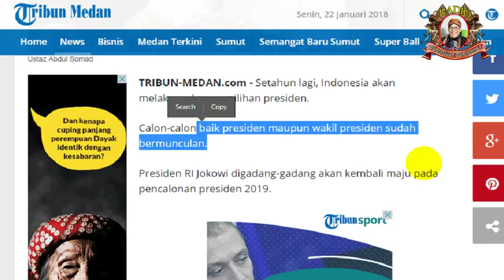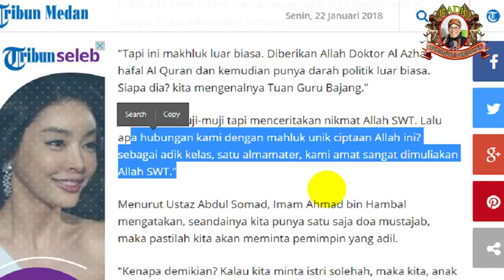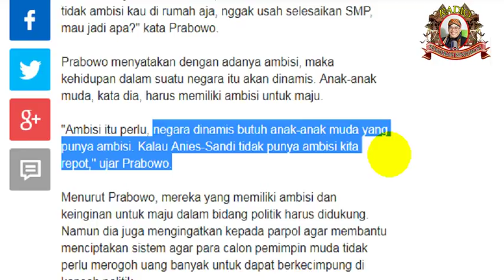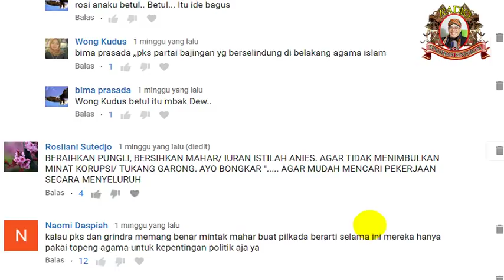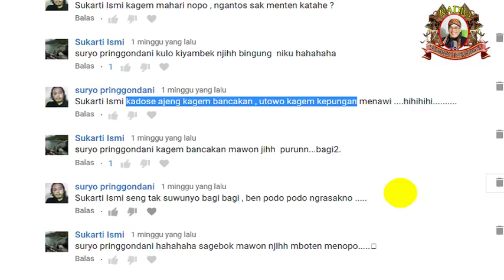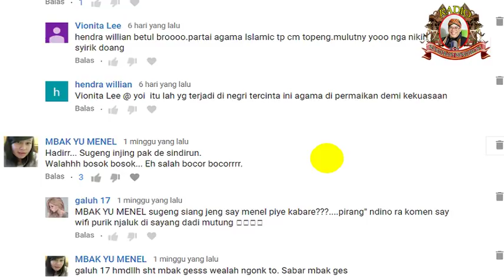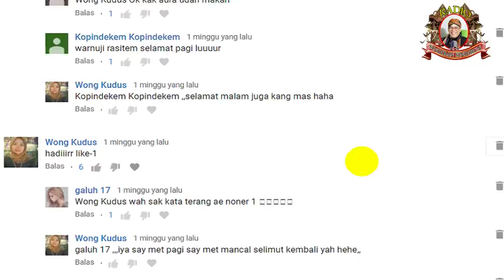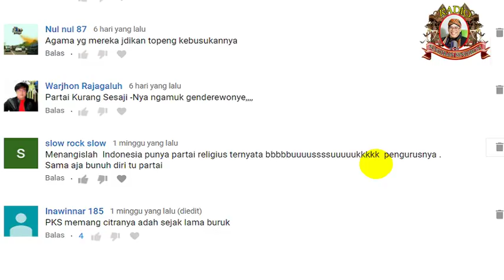Mengejutkan! Bukan Prabowo, Ternyata Ini yang Didukung Ustadz Abdul Somad Menjadi Capres